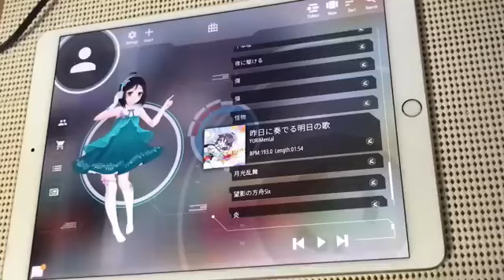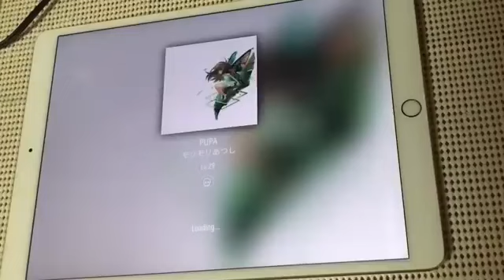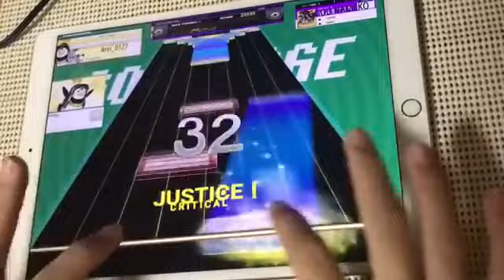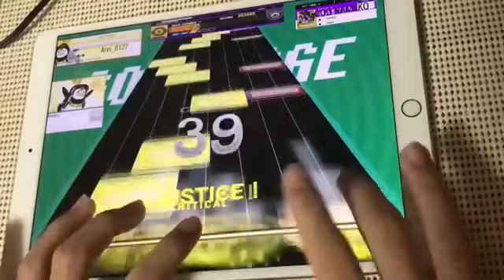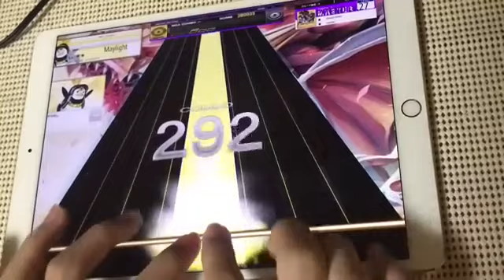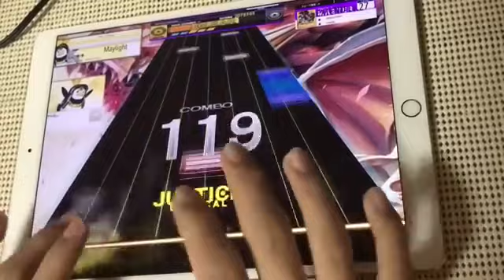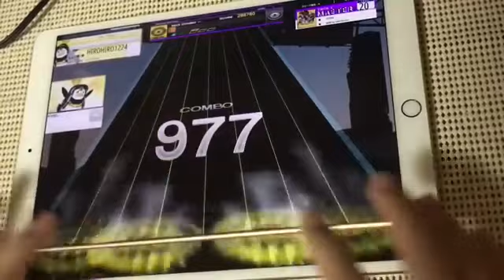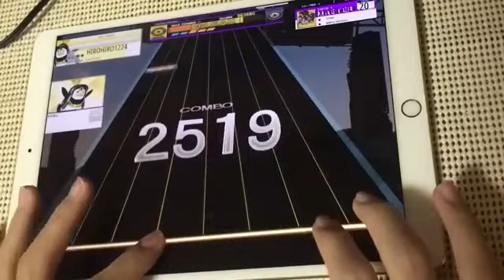【炎上】FREEDOM DiVE↓のパクリ騒動で盗作がバレた「昨日に奏でる明日の歌」をやる。